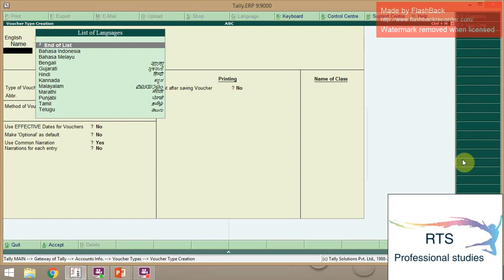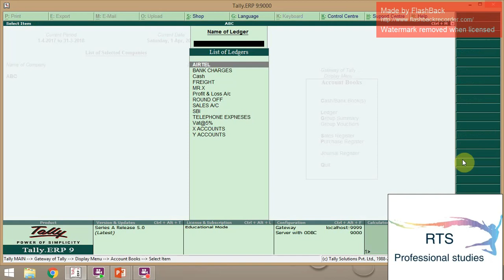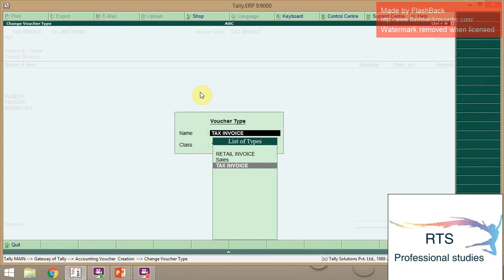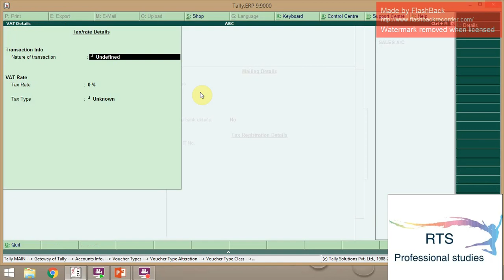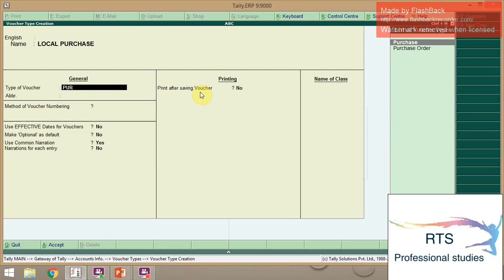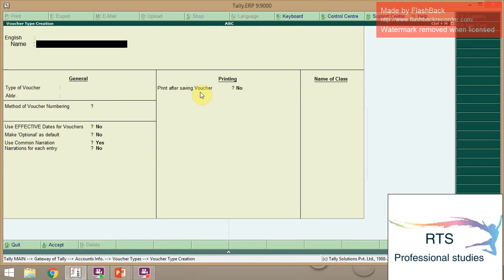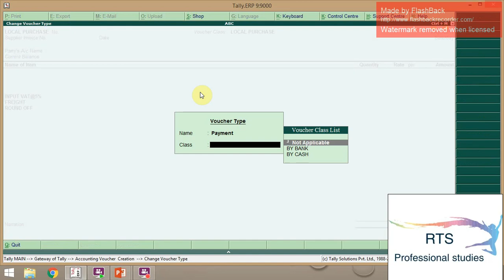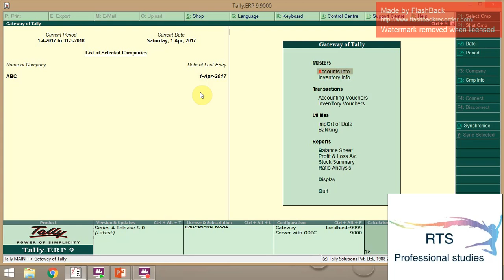How to Create Voucher class in tally erp 9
Voucher Classes are used to automate accounting allocations in transactions. It is a table for predefining the entries to make invoice entry a simple task. Additional accounting entries like tax, freight, and other charges, can be predefined to be carried out untouched during actual invoicing.
in this video you can learn how to create voucher class in tally erp -9, after creating voucher class you can pass entry in less time, voucher class is best tool of tally erp 9

Topics timing
0:48 -Voucher Creation in Tally erp 9
2:17 -Invoice Entry with Voucher class in Tally erp 9
4:00 - Voucher class for retail invoice in tally erp 9
5:39 - Retail sales invoice entry with voucher class in tally erp 9
8:48 - voucher class for purchase entry in tally erp-9
12:08 - Purchase entry by using voucher class in tally erp 9
14:00 - Creation of voucher class for payment entry in tally erp 9